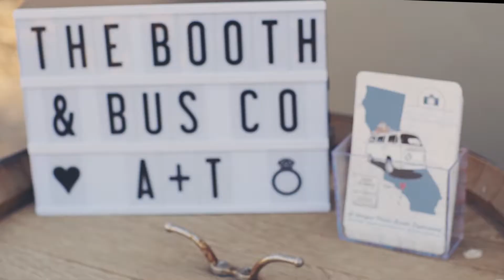Figueroa Mountain Farmhouse Wedding // Santa Barbara // Arrianne & Tyler